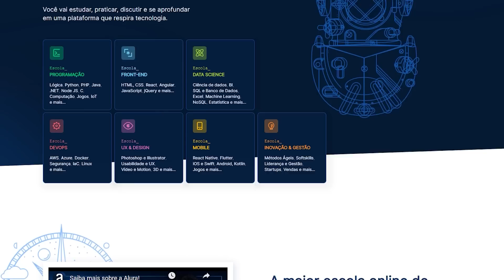Dungeons & Dragons | PRIMEIRAS IMPRESSÕES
Dungeons & Dragons: Honra entre Rebeldes é uma aventura que adapta o famoso jogo de RPG e eu tive a oportunidade de ver algumas cenas e bastidores do filme na SAN Diego Comic Con - e neste vídeo eu conto tudo sobre!

CLICA AQUI PARA SABER DA ALURA